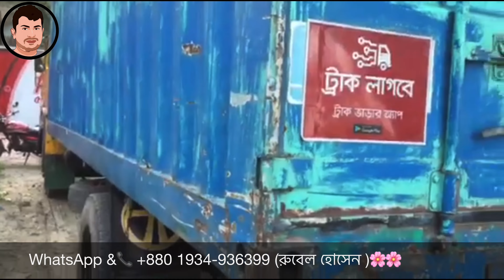এত কম দামে সচারাচার কাবার ভ্যান পাওয়া যায় না || ফুল ফ্রেশ কন্ডিশন কোন কাজ নাই || selling truck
আসসালামু আলাইকুম প্রিয় ভাই ও বোনেরা কেমন আছেন সবাই 🌸🌸

এই গাড়িটি আমার বড় ভাইয়ের গাড়ি গাড়ি বিক্রি হবে গাড়ি কোন কাজ বাকি নাই রানিং গাড়ি গাড়িতে 5টা টায়ার নতুন আছে আর দুইটা টায়ার নরমাল গাড়ির বডি কালার করে দিতে পারব

গাড়ির কাগজ ফুল আপডেট 9 থেকে 10 মাস গাড়ির কোন সমস্যা নাই

রানিং গাড়ি দেখতে পারেন এর থেকে কম দামে কাভার ট্রাক  হয়না

জরুরী টাকার জন্য গাড়ি  নগদে বিক্রি হবে যদি কেউ আগ্রহী থাকেন  এই নাম্বারে কল করবেন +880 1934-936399

গাড়ির দাম ধরেছি ১১,৫০,০০০ টাকা